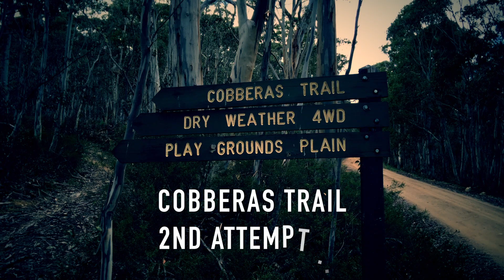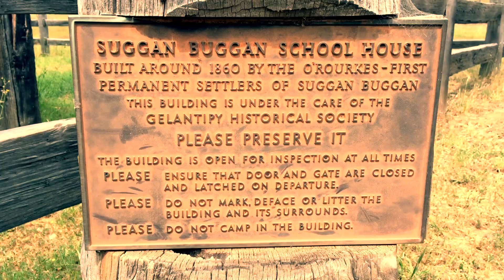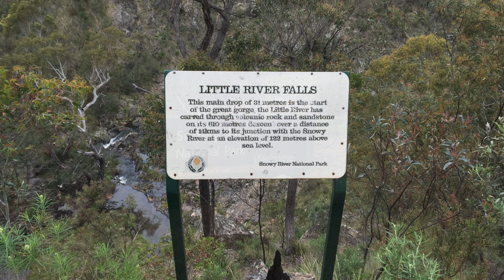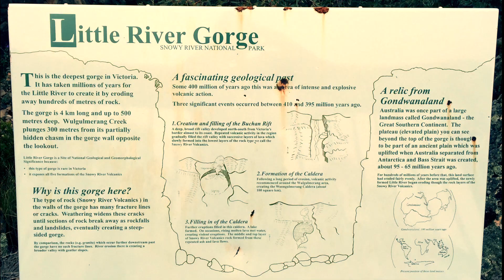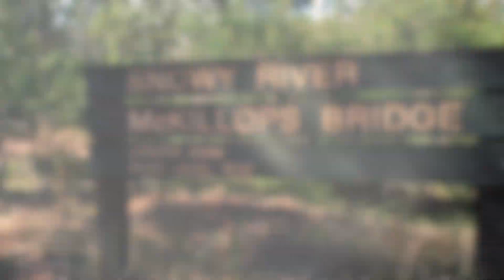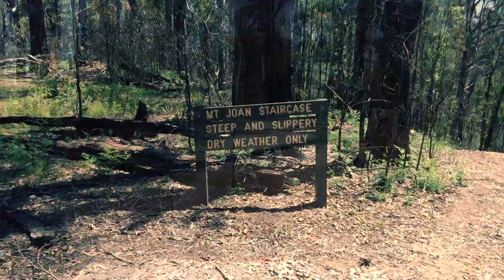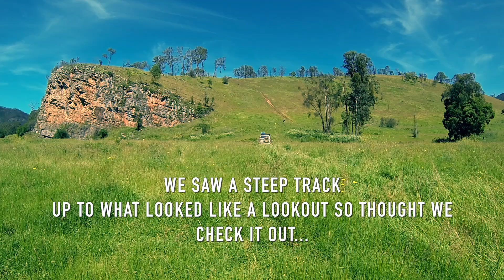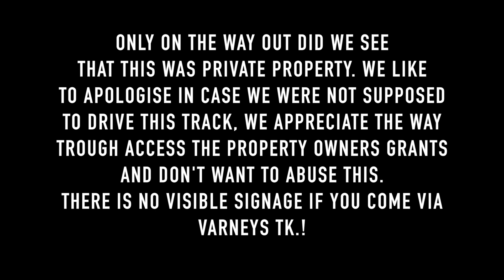Victorian High Country Off Road 4x4 Adventure 1Nov. 2014 Part 2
We drive Australia's MOST DANGEROUS ROAD, visit the "End of World", climb Hanging Rock, see Victoria's deepest George, crossing the Snowy River at Jacksons Crossing, driving a 43° hill A epic VHC Adventure